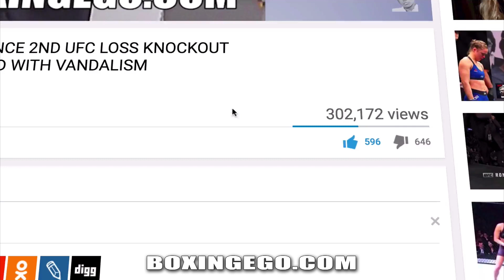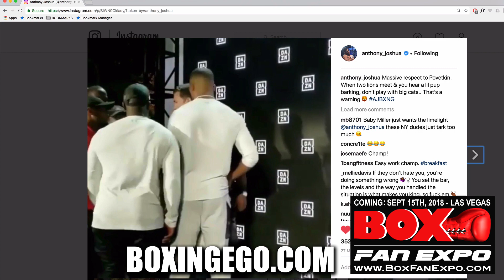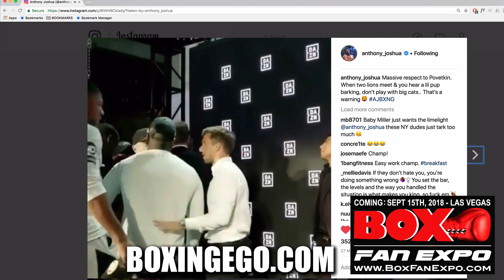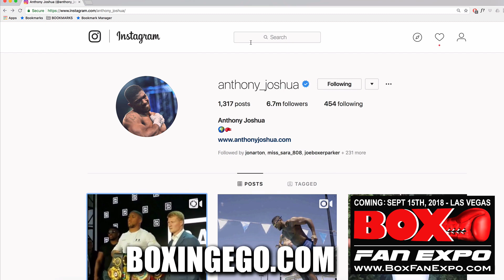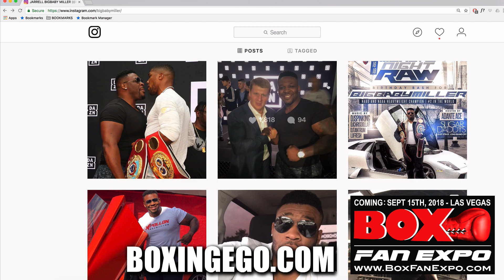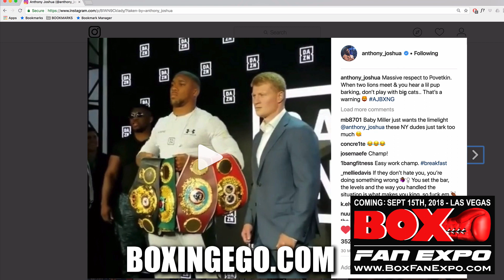Anthony Joshua & Jarrell Miller REACT - to their war of words face-to-face CONFRONTATION earlier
Anthony Joshua and Jarrell Miller REACTS to their earlier confrontation where words were exchanged as they verbally attacked one another during the press conference for the new USA DAZN streaming app presented by Eddie Hearn andMatchroom Boxing.